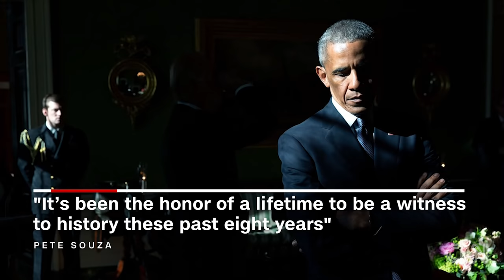Behind the scenes with Obama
In a year-end tradition, Chief White House photographer Pete Souza selects the best photos of President Barack Obama from 2016.